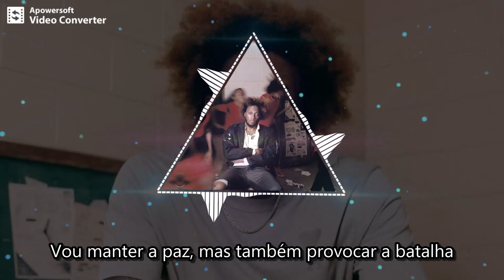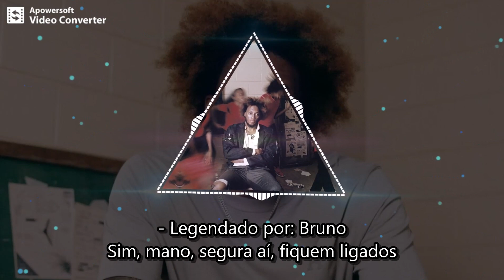Lecrae - I 45 Freestyle (Legendado - Traduzido) Rap Gospel Internacional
Lecrae - I 45 Freestyle (Português - Tradução) Rap Gospel Internacional